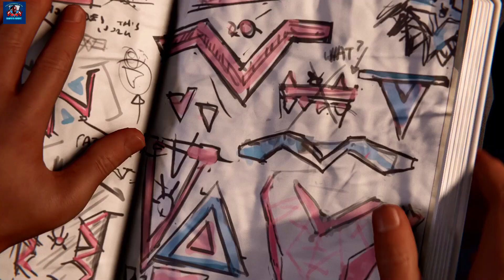WATCH SPIDER-MAN MILES MORALES TAKE DOWN ENEMIES WITH MASSIVE BRIDGE EXPLOSION! | Walkthrough Part 7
The narrative continues from where Marvel's Spider-Man and its downloadable content The City That Never Sleeps left off, during which Miles Morales (Nadji Jeter) was bitten by a genetically enhanced spider and gained powers similar to his mentor Peter Parker (Yuri Lowenthal). A year after the first game's conclusion, Miles has been trained by Parker, moved from Brooklyn to Harlem, and has fully integrated himself into the role of a Spider-Man. He is still in the process of gaining experience and doubts whether he can live up to Parker's legacy. At the beginning of the game, Parker leaves New York for Symkaria for several weeks to help his girlfriend Mary Jane Watson with her reporting there and trusts Miles to protect the city in his absence. Now the sole Spider-Man, Miles must balance his new superhero responsibilities with supporting his mother Rio Morales (Jacqueline Piñol) in her campaign for City Council and defending his new home from a violent war between the corrupt Roxxon Energy Corporation and a high-tech criminal army known as the Underground.

The game features both new and returning supporting characters, including the supervillain Rhino (Fred Tatasciore), the imprisoned crime lord Kingpin (Travis Willingham), anti-Spider-Man podcaster J. Jonah Jameson (Darin De Paul), and F.E.A.S.T. volunteer Gloria Davila (Melanie Minichino). Parker's former mentor and employer Dr. Otto Octavius (William Salyers) appears in a flashback, while the head of Oscorp and former New York mayor Norman Osborn (Mark Rolston) appears in a mid-credits scene. Miles' late father, Officer Jefferson Davis (Russell Richardson), appears in a voice-only role as part of a side-quest.
After more than a year of training under Peter Parker, Miles Morales has mastered his spider-like abilities and established himself as the original Spider-Man's crime-fighting partner, though he still struggles to adapt into his new role. While escorting a police convoy carrying prisoners to the rebuilt Raft, Miles accidentally frees Rhino, who wreaks havoc across the city. While Miles stops the other escapees, Peter struggles against Rhino, who eventually overpowers him. Before Rhino can kill Peter, Miles intervenes and defeats him with his new bio-electric ability, later dubbed "Venom Power". Leaving Rhino in Roxxon's custody, Peter informs Miles that he will be assisting his girlfriend, Daily Bugle reporter Mary Jane Watson, with her assignment in Symkaria for a few weeks as her photographer, and entrusts him to look after the city in his absence, despite Miles' low-confidence due to having messed up earlier.

PC Specs:

Video Card NVIDIA GeForce GTX 1660 super